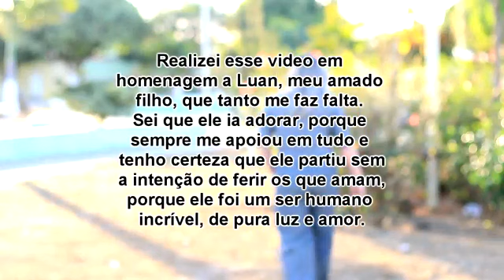Cantando de coração partido pelo filho que se foi.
Essa música é o retrato da saudade, de  um filho que partiu de maneira cruel!     contato,  DILLON whatzap  (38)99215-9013 Taiobeiras MG